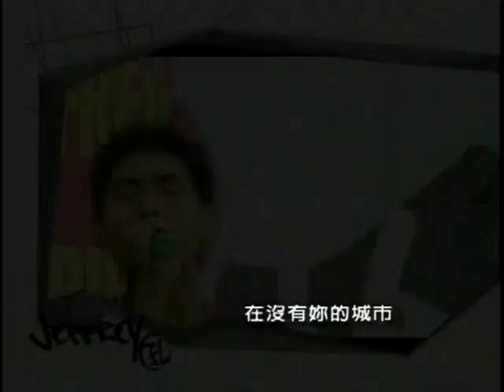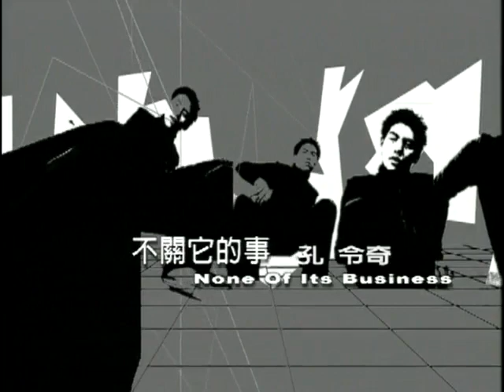孔令奇 Jeffrey Kung【不關它的事 None of it's business】Official Music Video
不關它的事

作詞 Shim, Hyun-Bo/方文山
作曲 Kim, Hyung Seok

玻璃窗上蜻蜓的斷翅　像妳離開的方式　他們說這種形容詞　有一點像新詩
發現自己從失戀開始　喜歡上春上村樹　還有莫文蔚那首盛夏的果實

牆角的舊報紙　整齊的很固執　儘管我已傷心成那樣子　但似乎不關它的事
萬年青的葉子　對陽光排斥　就好像我的心事　被回憶一路諷刺
不關它的事　我懶得去解釋　在沒有妳的城市　好多蜻蜓的斷翅

浴室前的鏡子　正好反射出　我摀著臉的手指　和我沮喪的樣子
這不關它的事　我懶得去解釋　在心裡默唸三次　討厭我愛妳　這三個字